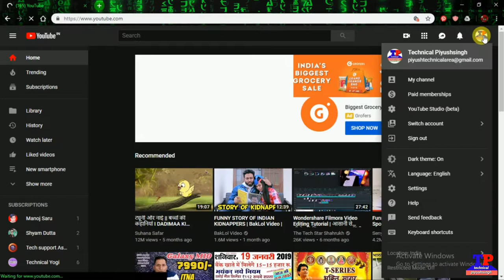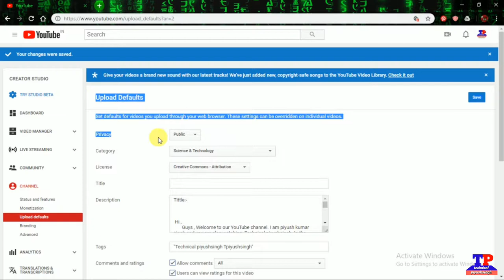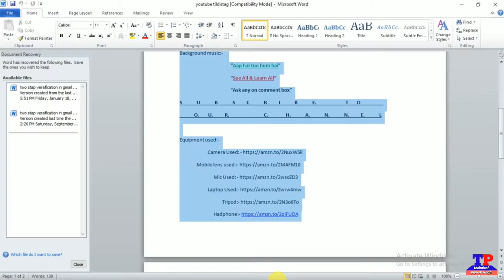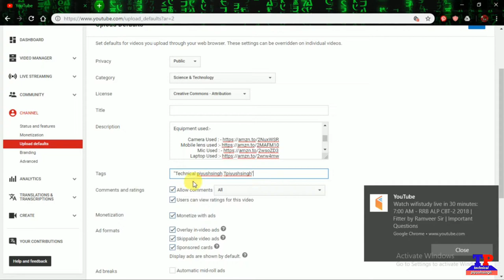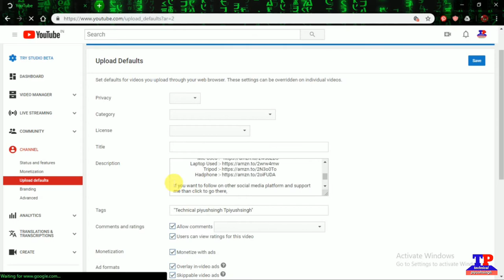YouTube default upload settings | how to use and save time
YouTube default upload settings |
how to use and save time |
 YouTube settings

 Hi ,
I am piyush kumar singh and you are also watching  Technical piyushsingh .In the video topic I want to convey you  “   YouTube default upload settings | how to use and save time | YouTube settings  “

In this video You know a most important and useful settings ,his name YouTube default upload settings

                  “Aap hai too hum hai”

                  “See All & Learn All”

                  “Ask any on comment box”

S     U     B     S    C     R    I     B     E.          T   O
O.   U.    R.            C.      H.     A.     N.     N.    E.     L

Equipment used:-

Camera Used
Mobile lens used
Mic Used
Laptop Used

If you want to follow on other social media platform and support me than click to go there,

Piyush Kumar Singh

THANKS